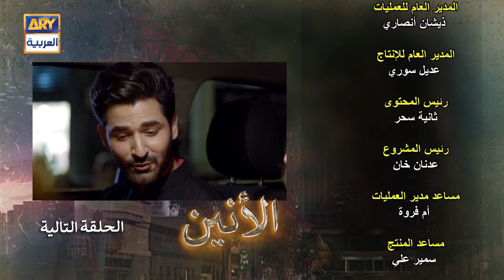مسلسل الأنين - الحلقة 2 - إعلان تشويقي - مدبلج بالعربي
"مسلسل الأنين" الورود والأشواك - الحب والإنتقام

"مسلسل الأنين" تدور قصة مسلسل "الأنين" حول المشاعر الجياشة بين الحب والإنتقام. ويصل الصراع عندما يدخل شاهير بين حيات وزيان.

المؤلف: شغوفته بهاتي / شاهد دوغر
المخرج : محسن ميرزا
المنتج : عبدالله سيجا
طاقم الممثلين:
كنزا هاشمي
شيهروز سبزواري
فيصل قريشي
صائمة نور
مرزا زين بيغ
مريم أنصاري
نتاشا علي
سهيل سمير
وسيم عباس
حميرا بانو